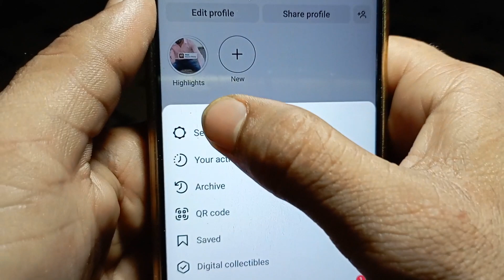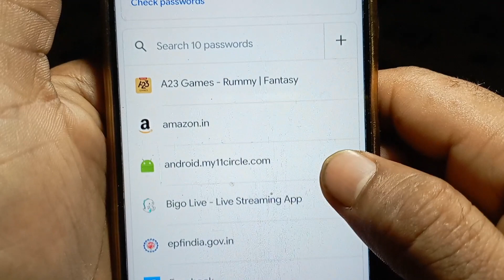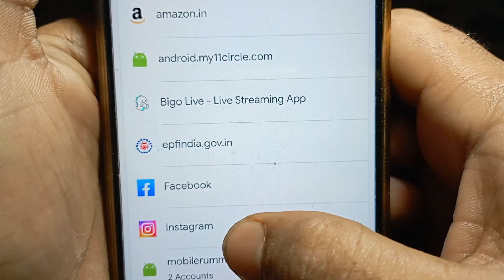Instagram Ka Password Kaise Pata Kare l Instgram Password Bhul Gaye Kaise Pata Kare lChange Password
Dosto Es Vedeo Main Aap sekhege ki Apane Instagram Ka Password Kaise Pata Kare sakte hai

Instagram ka password Pata kaise karen 2023
Instagram Ka Password Bhul gaye To Kaise Pata Kare
Instagram Ka Password Kaise check Kare
Instagram Password
Password
change Password Instagram
Instagram Ka Password Kaise Change karte Hai
how to reset Instagram Password if you forgot
Instagram ka password Bhul Gaye To Kya Karen 2023
Instagram ka password change Karne Ka Tarika
Instagram password reset
Instagram password dwara Kaise banaen
Instagram password kahan se Dekhen